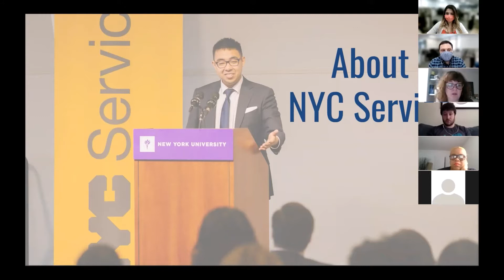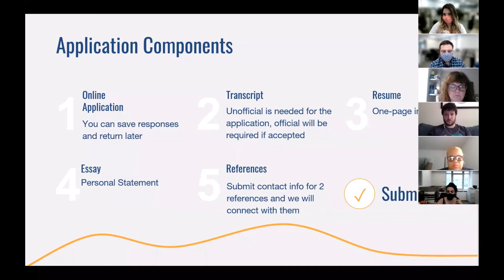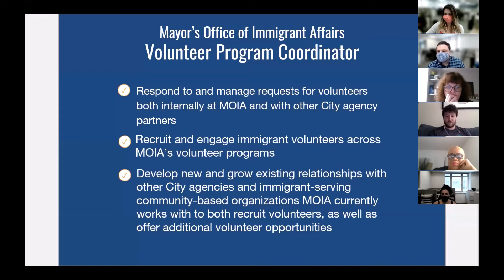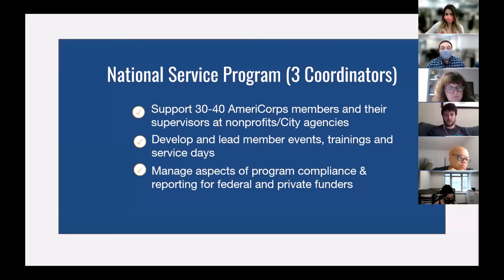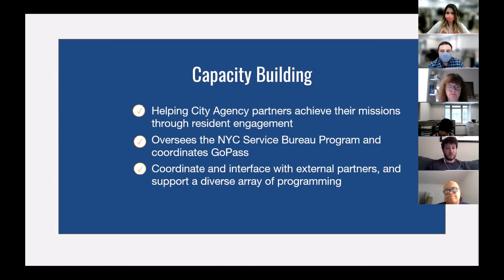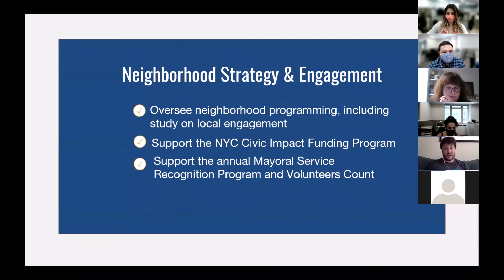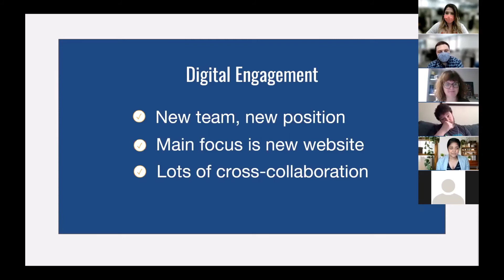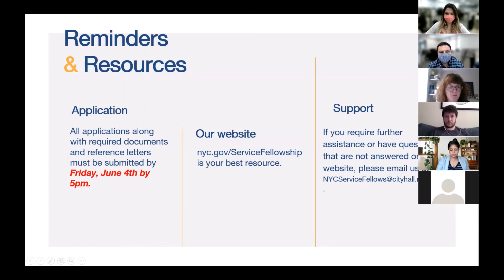2021-2022 NYC Service Fellowship Info Session